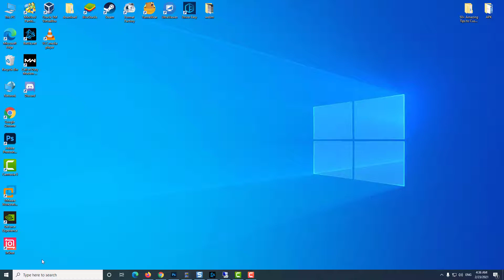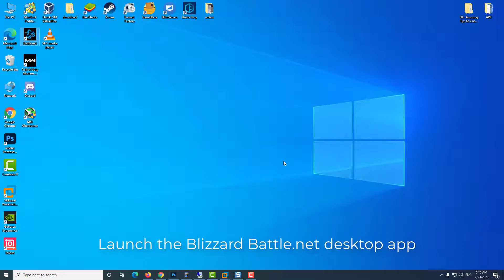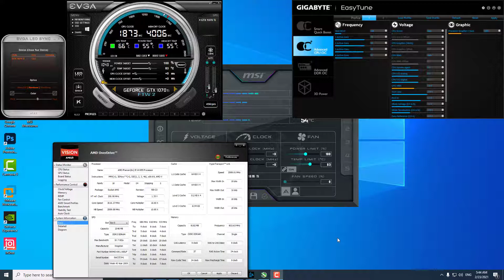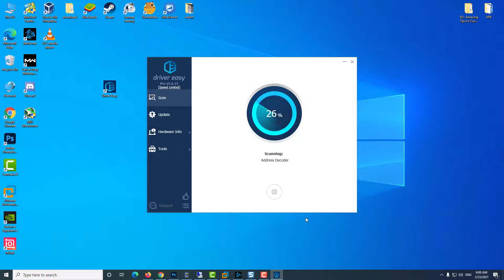How To Fix COD Warzone DirectX Unrecoverable Error | SOLVED Directx Error Warzone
This video will show you how to fix COD Warzone DirectX Unrecoverable Error in Windows PC or Laptop.
1. Restart Warzone and Blizzard app
2. Scan & Repair Call of Duty: Modern Warfare
3. Run game in DirectX11 mode
4. Install Additional Shaders
5. Turning off Hardware Monitoring Software
6. Update Video Card Drivers
Link download Driver Easy in the top comment.